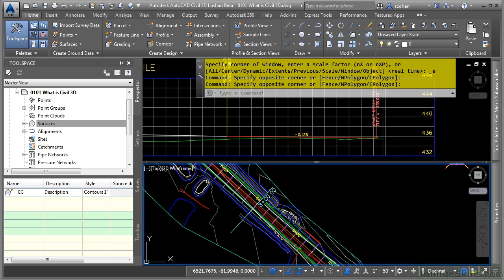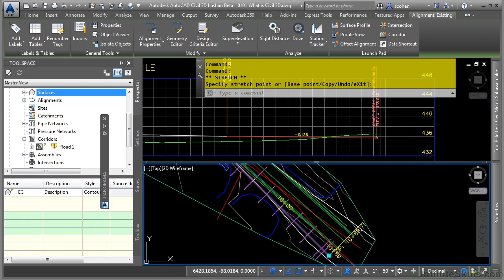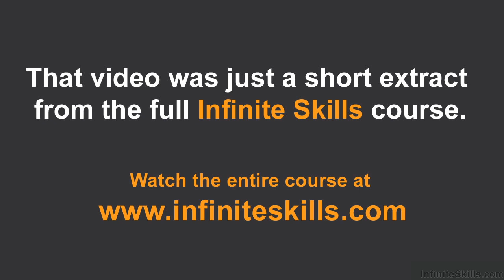AutoCAD Civil 3D 2015 Tutorial | What Is Civil 3D?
Want all of our free Autodesk training videos? Visit our Learning Library, which features all of our training courses and tutorials

More details on this AutoCAD Civil 3D 2015 training can be seen This clip is one example from the complete course. For more free Autodesk tutorials please visit our main website. YouTube